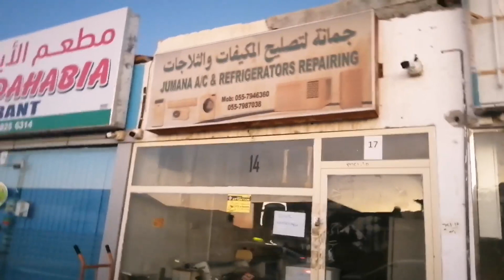DUBAI ME AC REPAIRING KI DUKAN KAISE HOTI HAI AUR ISKO BANANE ME KITNA KHARCHA AATA HAI ?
Dubai me AC repair ki dukan kaise hoti hai

Ac technician jobs in Dubai
Labour life in Dubai
Ac technician business in Dubai
Ac business in UAE..